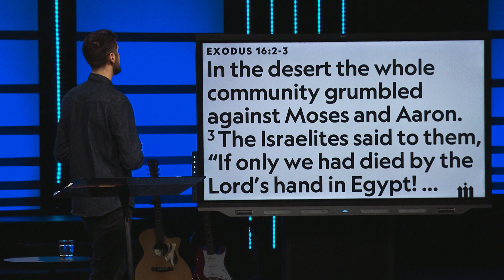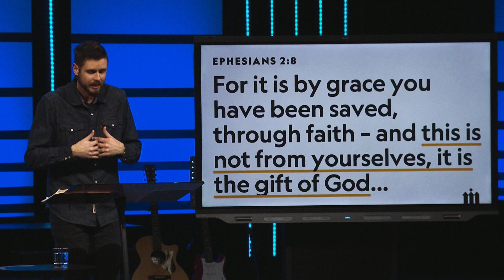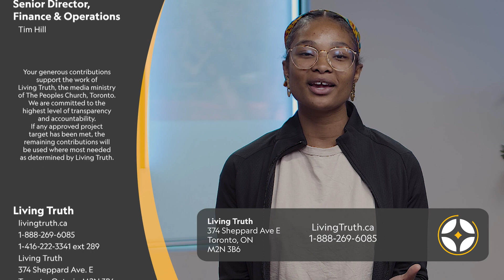Andrew Stuart: The Sufficiency of Christ